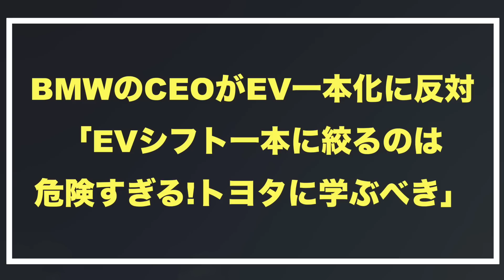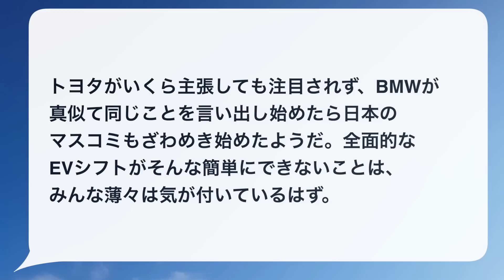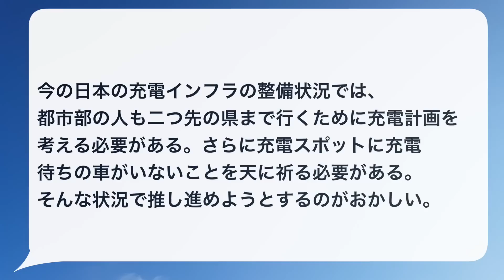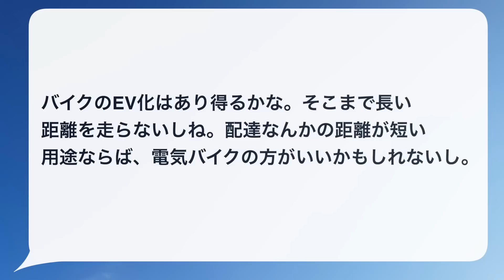「EV化はするな！」BMW社長がついにトヨタに賛同！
EVシフトの流れは欧州でも止まるかもしれません。